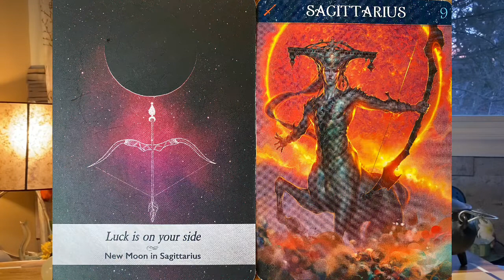November 11, 2021🌈💖✨TRUE POWER 11:11 ACTIVATIONS🌟 STARSEED✨TWIN FLAME READING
HAPPY 11/11 PORTAL!! THE PORTAL IS ACTIVE!!! WE ARE BRINGING HIGHER VIBE LOVE INTO THE EARTH!!! AS🪔 WE BEING THE LIGHT INTO THE DARK AS WE CELEBRATE THE SEASON OF LIGHTS! The Scorpio ♏️  New Moon & Eclipse season has begun. We prepare for the Lunar eclipse In Taurus ♉️ on the 19. We have begun a great purdge. We are In a Time of releasing whats not for Our greater good and we get ready and enter the 11:11 portal. Being led towards truth through signs and synchronicities!!!We are leveling up!🌈💖🙏✨

11:11 PORTAL ACTIVATIONS⚛️ WELCOME NEW LOVE & TRUST WHAT IT BRINGS 🌈

NEW MOON IN SCORPIO ♏️ ECLIPSE SEASON🌹 FRESH PATTERNS OF CONNECTION🌌